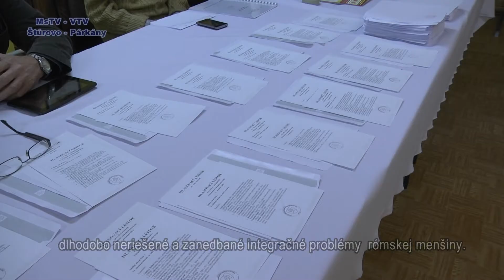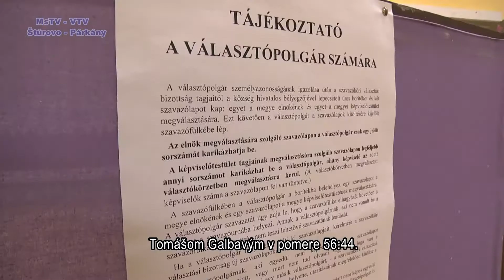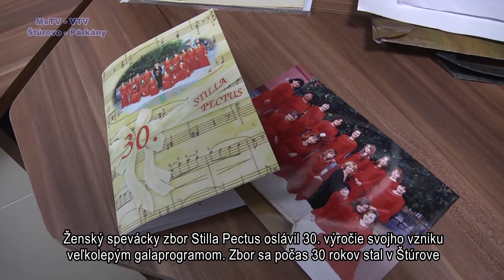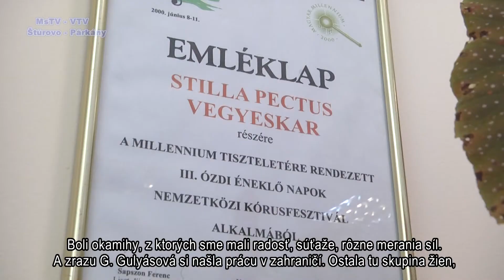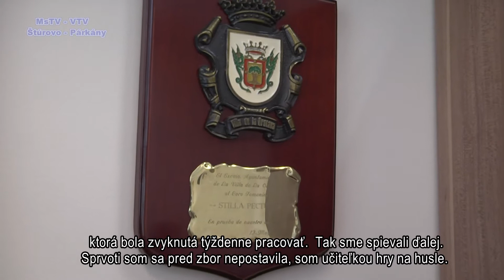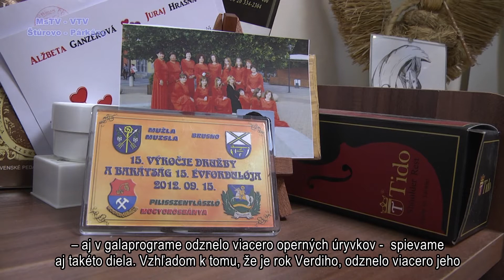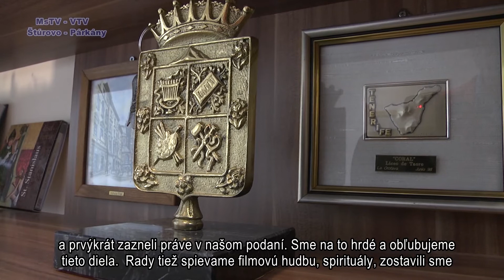Správy/Hírek - 2013.11.30 - Full HD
Voľby do VÚC 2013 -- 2. kolo  -  Megyei választások 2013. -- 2. forduló

Rozhovor s Katalin Papp o 30-tich rokoch zboru Stilla Pectus  -  A Stilla Pectus 30 évéről beszélgettünk Papp Katalin kórusvezetővel

Rozhovor s Bohuslavom Toběrným, vedúcim „A" futbalového mužstva Štúrovo a situácii okolo futbalu -- Beszélgetés Bohuslav Toběrnývel, az „A" csapat vezetőjével a párkányi foci körüli helyzetről